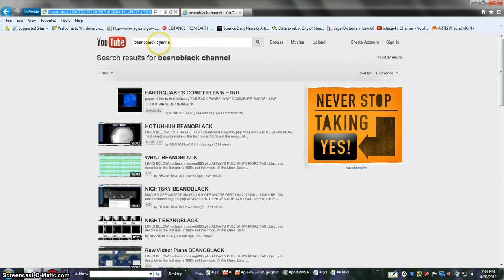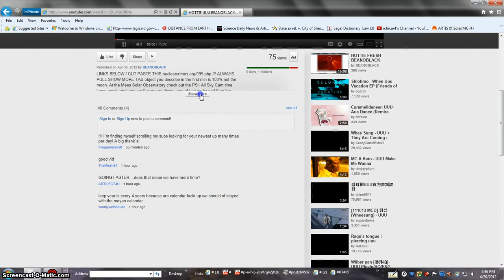HOTTIE WOW BEANOBLACK